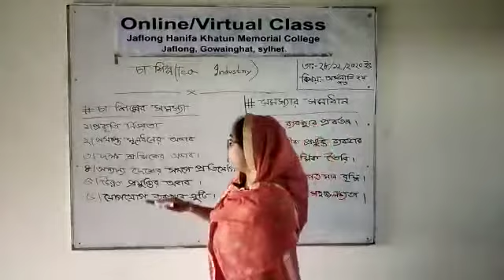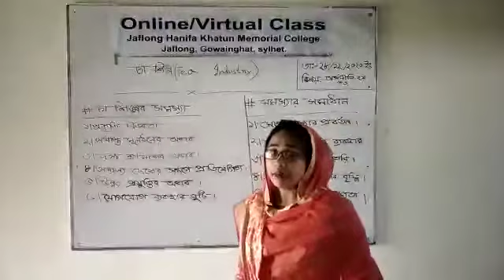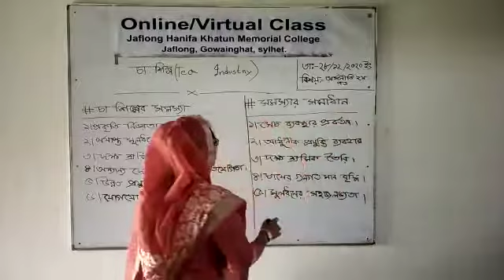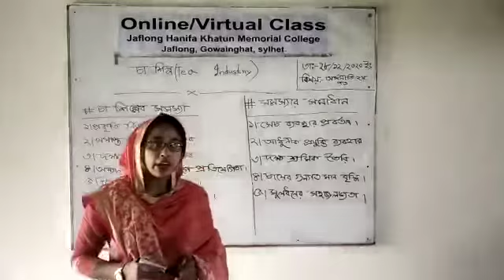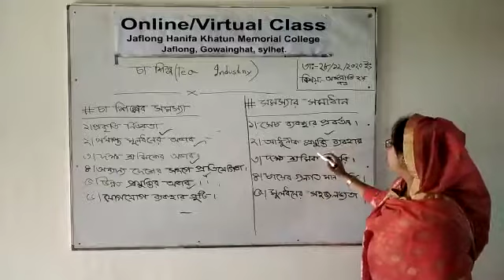সৈয়দা রাশিদা প্রভাষক অর্থনীতি।